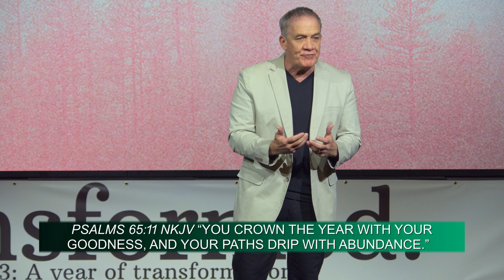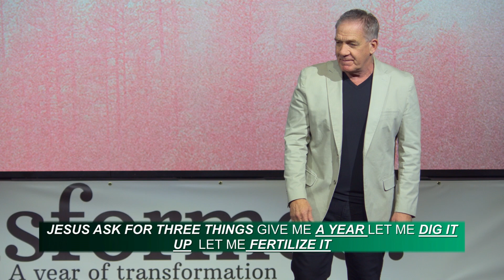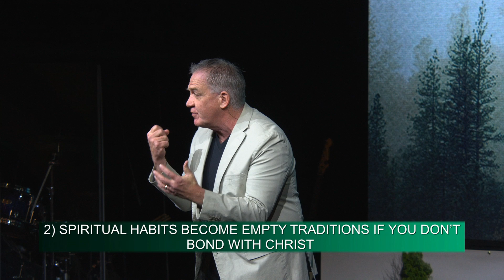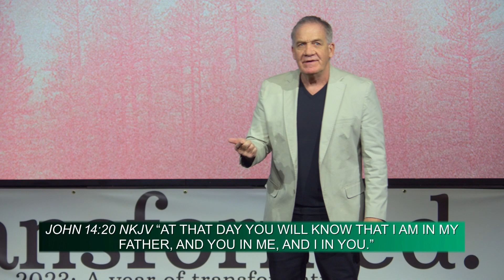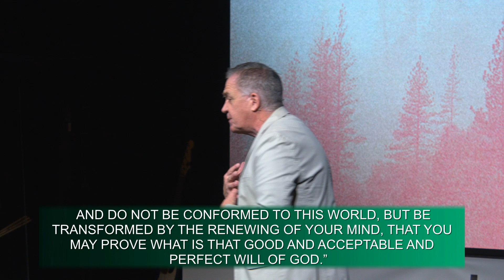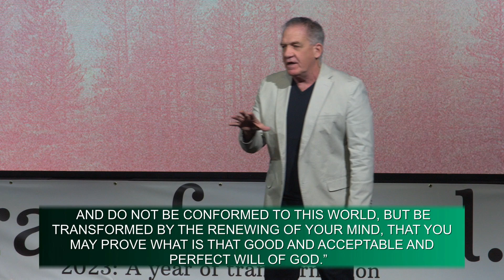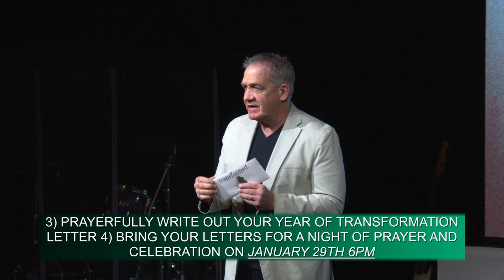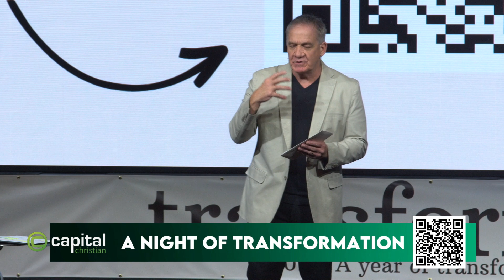transformed. Week 2